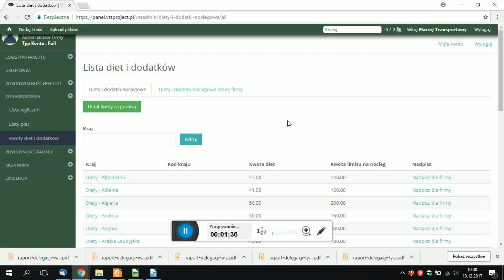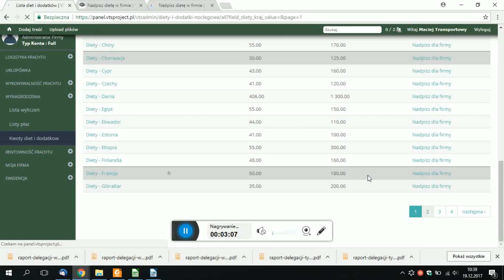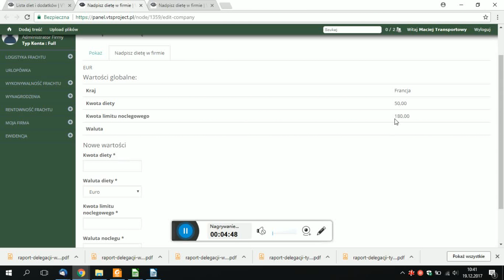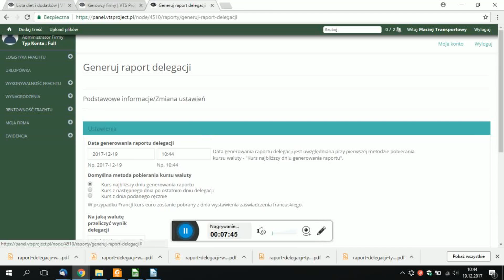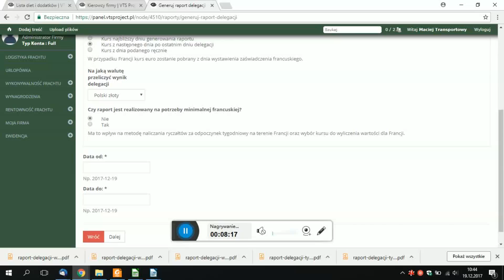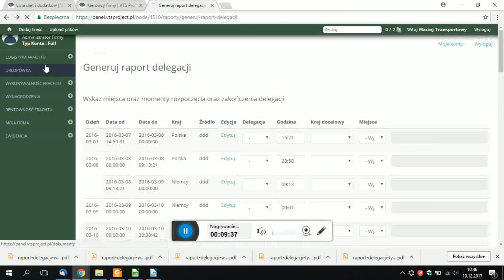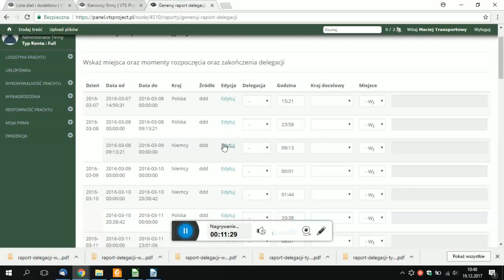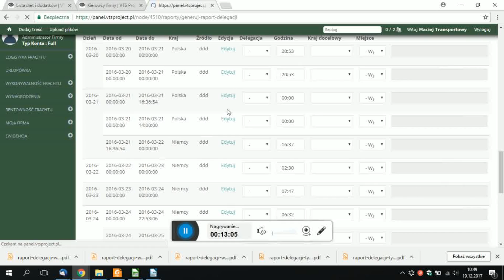VTS - Szkolenie z tworzenie Raportu Delegacji w aplikacji VTS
Prawnik Kancelarii Prawnej Viggen Sp.j. prowadzi kolejne (tym razem szczegółowe) szkolenie z zasad wykonania Raportu Delegacji w Module Delegowania (opracowanej przeze mnie) aplikacji VTS.
Dzięki szkoleniu każdy pracodawca, kadrowa, księgowy, inspektor PIP i kierowca będą mogli samodzielnie wyliczyć należne świadczenia z tytułu podróży służbowej.
Oddaję Państwu w ręce najnowocześniejsze narzędzie w Europie służące do obsługi pracowników branży TSL oraz innych pracowników mobilnych.
Prezentuję na moim kanale omówienie oraz ocenę aplikacji VTS, której jestem pomysłodawcą i producentem, nagrodzoną przez IBM w konkursie na najbardziej innowacyjne rozwiązanie w Polsce.
Niezmiernie mnie cieszy, że mogę zaprezentować Państwu najnowocześniejsze w mojej opinii rozwiązanie w branży TSL, służącej do wykonywania:
- raportów naruszeń 561/2006 WE,
- raportów naruszeń czasu pracy kierowców,
- łącznych dla całej pracy raportów ewidencji czasu pracy kierowców,
- raportów ewidencji czasu pracy w poszczególnych krajach w których trzeba wyliczyć płacę minimalną,
- raportów delegowania (podróży służbowych - wyliczenia diet i ryczałtów noclegowych),
- raportów wyliczenia wynagrodzeń łącznych dla danego miesiąca,
- raportów wyliczenia wynagrodzeń dla poszczególnych krajów,
- raport wyliczenia amplitudy dla wyliczenia płacy minimalnej we Francji,
- raport wyliczenia dopłat w państwach w których obowiązuje płaca minimalna (jeśli brakło środków z tytułu wynagrodzenia zasadniczego i świadczeń z tytułu podróży służbowej),
- raport oskładkowania i opodatkowania wynagrodzenia,

Aplikacja VTS posiada także:

- moduł automatycznej transmisji obowiązkowych raportów do programu "Przedstawiciel Zagraniczny", do przedstawicieli zagranicznych we Francji, Niemiec, Austrii, Włoch i innych (dowolnych) krajach,
- moduł wgrywania danych z plików DDD, GPS, XLS/XLSX przez kierowcę bezpośrednio z drogi (wprost z kabiny),
- moduł wystawiania Zaświadczeń Działalności Kierowców (urlopówek),
- moduł przesyłania "urlopówek" w formie e-urlopówki z podpisem elektronicznym, bezpośrednio na telefon/tablet/laptop kierowcy (zgodnie z Wytyczną Komisji Europejskiej),
- moduł wykonalności frachtu (zgodnie z przepisami rozp. 561/2006 WE),
- moduł automatycznej transmisji danych do programu księgowego

Aplikacja VTS:
- wykonuje operacje około 33% szybciej niż inne konkurencyjne aplikacje (czyli około 33% kierowców jest rozliczonych de facto za darmo),
- aplikację opracował zespół prawników i naukowców prawa pracy,
- aplikacja jako jedyna posiada rekomendację naukową zgodności z przepisami,
- aplikacja posiada kilkanaście dodatkowych korzyści i przewag nad innymi rozwiązaniami (więcej na ten temat na

Przy okazji aplikacja VTS jest o ile wiem najtańszym rozwiązaniem na rynku TSL w swojej kategorii.

Prawnik mojej Kancelarii Prawnej Viggen Sp.j. przygotował dla Państwa pierwszy z cyklu filmów omawiających VTS oraz instruktażowych.

W materiale tym poznasz ogólne informacje o działaniu Aplikacji VTS krok po kroku w praktyce, od momentu zalogowania się do swojego konta.

Słuchaj uważnie, a w razie potrzeby zatrzymaj film by wykonać polecenie ponownie. Jeżeli przejdziesz przez cały film gwarantujemy, zapamiętasz większość z wykonanych czynności, więc i kolejne podejścia wydadzą się dużo łatwiejsze. Podczas "instruktażu" towarzyszyć będzie Ci "głos Maciej" – praktyk rozwiązania VTS.

Materiał ten dotyczy przejścia przez całe oprogramowanie, już nie długo na kanale, na naszej stronie, w Aplikacji pojawią się instruktażowe materiały z poszczególnych Modułów.

Chcesz nabyć dostęp do aplikacji VTS ?